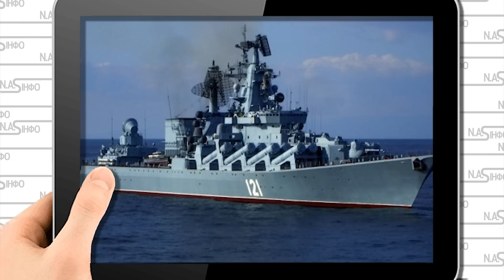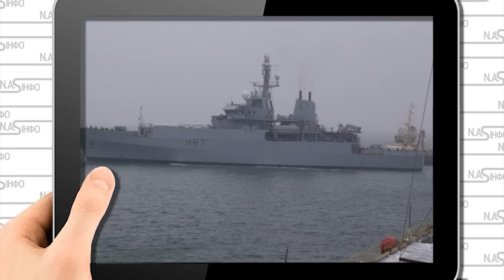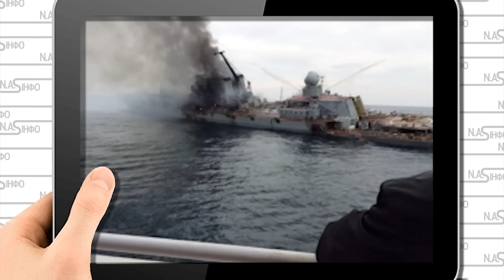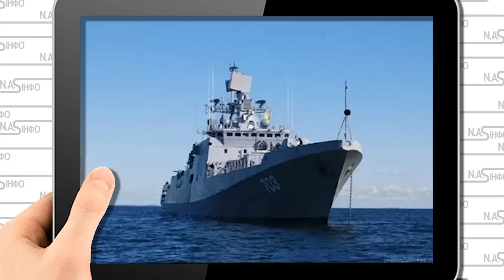Під час пуску ракет! Вибух - шахту корабля розірвало. Фрегат Допитливий. Десятки моряків за бортом